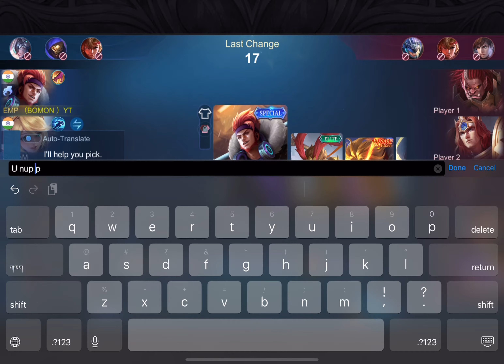SUN WUKONG IS NOT AFRAID TO ANYONE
@bomon @raistar @hakai @gyan gaming @totalgaming ​ @Teamgosu   @Letuzawa   @ElginRay   @Yuzuke   @ExEStudiosYT   @JessNoLimit    @jessnolimitshorts4280  @MobaZane1   @KazukiOfficial   @KazukiOfficialGaming   @BetoskyGaming  @earlybirdgaming   @Demonal   @Brexy  @gameplayproplayer   @Kenzyofficial   @choou_ml   @a2zei   @KLOD   @MrBeastGaming   @nerfcedxvi   @ingamedyrr  @BOMON-lh5rf ​@mobilelegendsbangbang